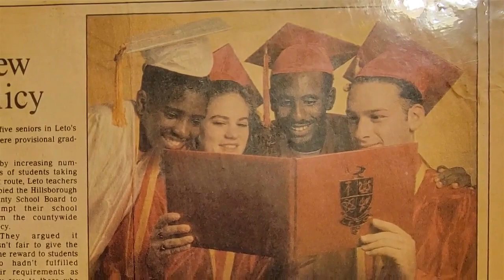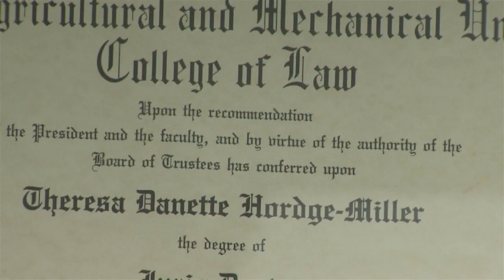Ford dealership general manager speaks on reaching historial milestone